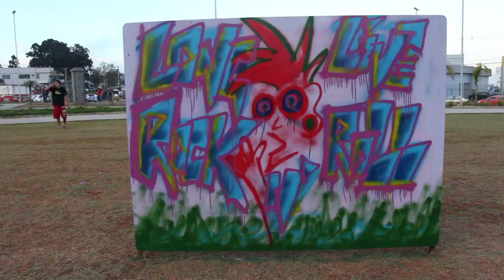Criciúma Rock - Um Vídeo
Fizemos um registro do festival Criciúma Rock, que aconteceu no dia 13 de julho deste ano. Conversamos com os idealizadores e realizadores do projeto e tivemos duas visões bem diferentes: a de uma banda que já está há quase 20 anos na cena e de outra que fez seu primeiro show no Festival.